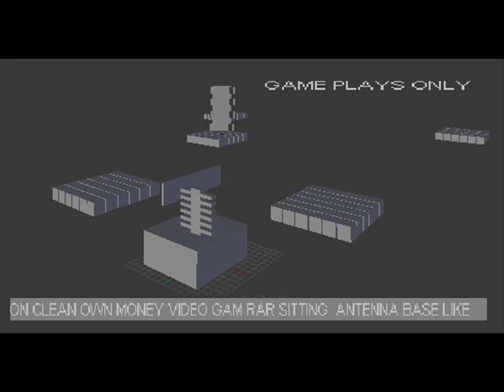E COAST 20 ANTENNA CENTRAL SONAR X3 U MAKE RAR SELL GAME NOWADAY2PAC DAYS OF SECRET ONLY RAR FOR $